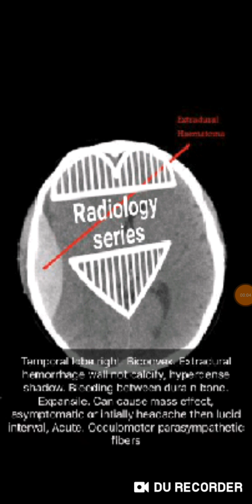Radiology Real images of important diseases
Subarchniod hemoraghes sub dural hemoraghes extra dural hematoma meningitis astrocytoma pituitary adenoma
Craniopharengioma pleural effusion pulmonary TB squamous cell carcinoma of lung